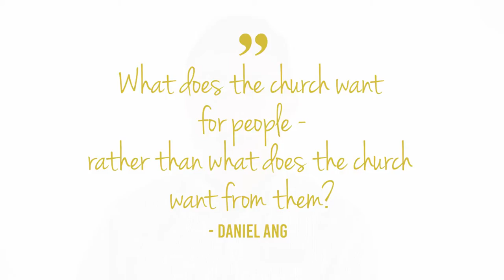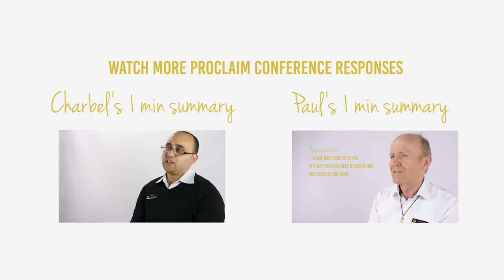Evangelisation is about someONE changing our lives | IFM at PROCLAIM 2016 - Donnie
How can our faith communities reach the hearts of other people? In a nutshell that’s what the recent Proclaim Conference hosted by Broken Bay Diocese was about. Here are four super brief video responses to share with you. We’ve taken some treasures from the four key conference talks and included practical applications in a one minute piece each. Share the videos as you wish or use them for a discussion, a reflection of good things your community is doing, or in any other way.

Blessings to you and yours from the IFM team!

To watch the full keynote presentation that Donnie refers to, visit XT3 (1:21:57-2:07:38)